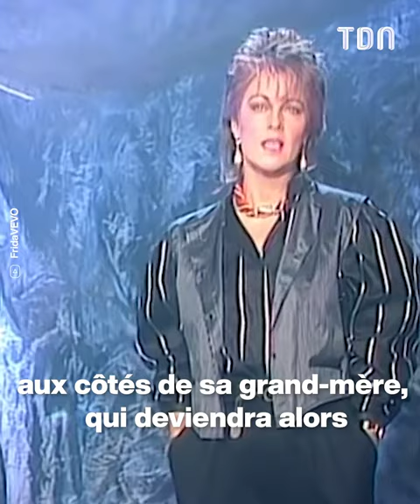Frida, chanteuse d'ABBA, est née d'un horrible projet nazi 😥